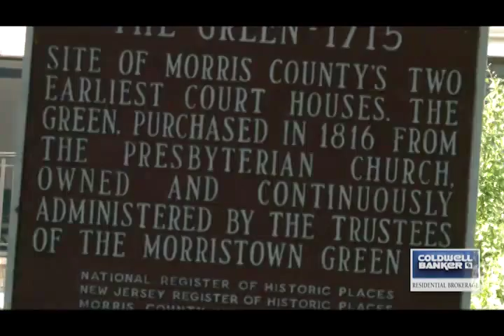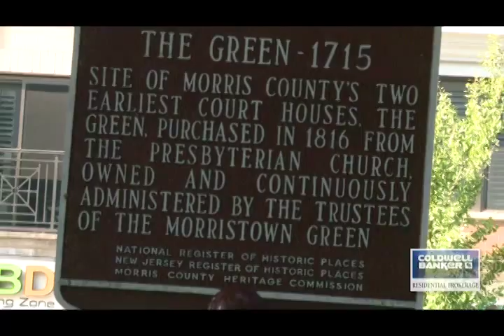Morristown, NJ Our Town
Our Town videos are your access to the communities in which we serve. Visit parks, main streets, shops, neighborhoods, and all the sites that make each New Jersey town unique. Sit back, enjoy, and welcome to Morristown, NJ.

Our Town videos are an exclusive feature of Coldwell Banker Residential Brokerage